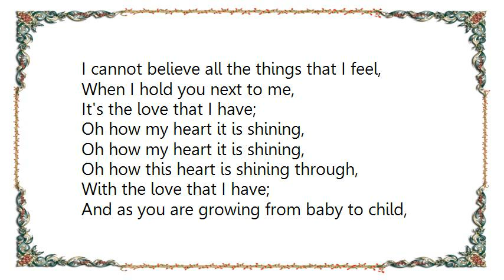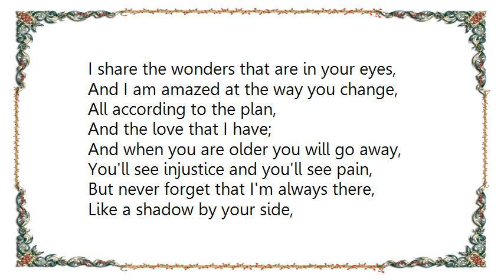Chris de Burgh - For Rosanna Lyrics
[Lyrics Chris de Burgh - For Rosanna]
For Rosanna

This is for Rosanna, sweet girl of mine,
A song for the baby who changed my life,
I'll never forget when I saw you first,
I thought that my heart would burst,
With the love that I have;

As I watch you sleeping in here tonight,
And I hear your breathing so soft and light,
I cannot believe all the things that I feel,
When I hold you next to me,
It's the love that I have;

Oh how my heart it is shining,
Oh how this heart is shining through,

And as you are growing from baby to child,
I share the wonders that are in your eyes,
And I am amazed at the way you change,
All according to the plan,
And the love that I have;

And when you are older you will go away,
You'll see injustice and you'll see pain,
But never forget that I'm always there,
Like a shadow by your side,

Oh my love, you have your mother's eyes,
And when I see you laugh, you have your mother's smile,
And you are mine all of my life,
You are mine, all of my love,
You are mine, blood of my blood,

Oh how my heart it is shining through,